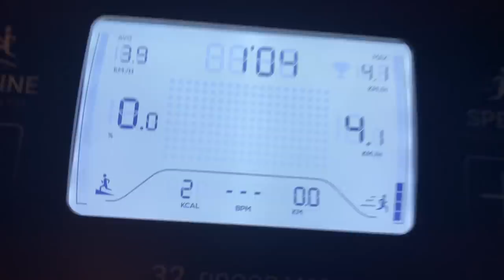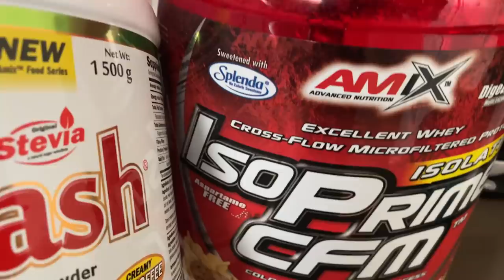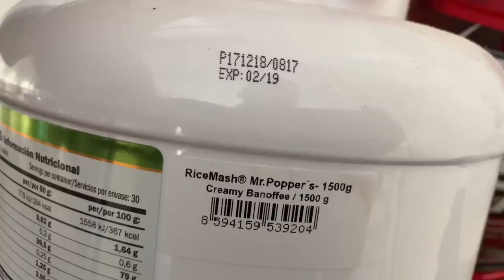PREPARACIÓN DE COMPETICIÓN IFBB PRO | FASE DE VOLUMEN |(Vlog Semana 7) - Eneko DeAngelo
Os traigo el Vlog de la semana 7 de mi preparacion de volumen

🔸 MI CBD (Cannabidiol) para deportistas